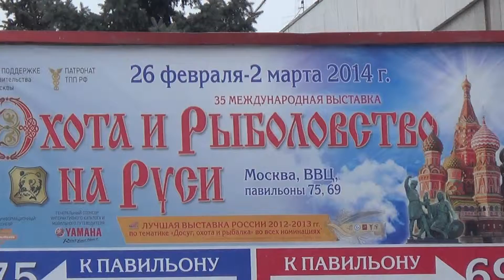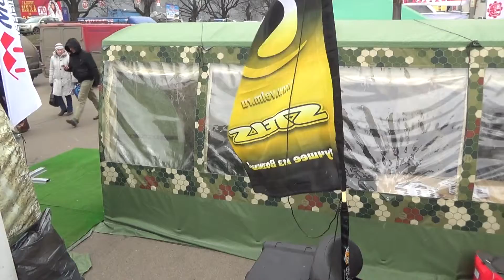Мобиба МБ-442 М2 и МБ-104. Выставка на ВВЦ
На выставке "Охота и Рыболовство на Руси" на ВВЦ.